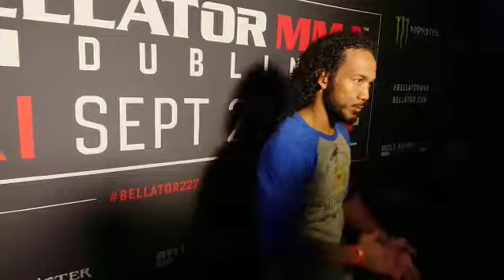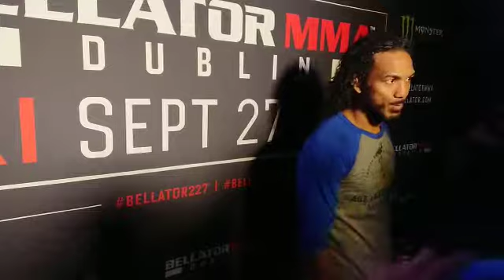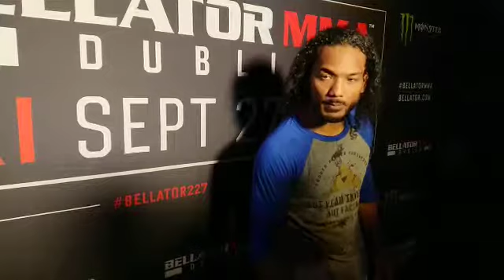Benson Henderson post fight media scrum at Bellator 227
Post-fight media scrum at Bellator Dublin and Bellator 227.

BellatorDublin Bellator227 For all the latest UFC, Bellator, Cage Warriors and MMA News from around the world,